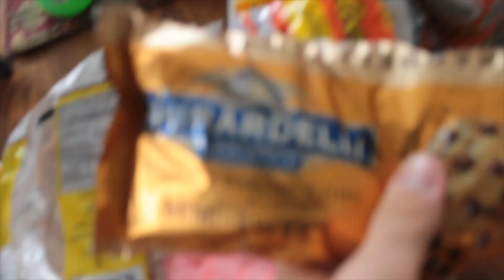VLOGMAS DAY 14 - Back Home For Winter Break!!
Make sure you guys are following my social medias
Facebook, Twitter, TikTok, LinkedIn - @lilnicad

aight peace